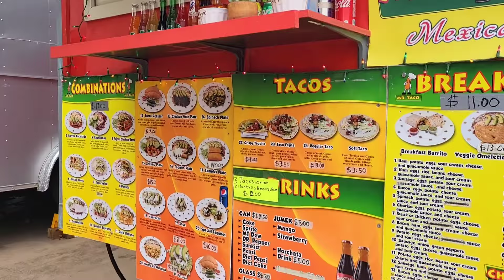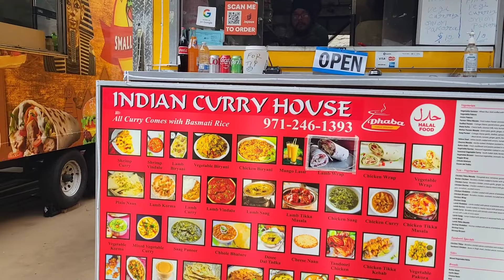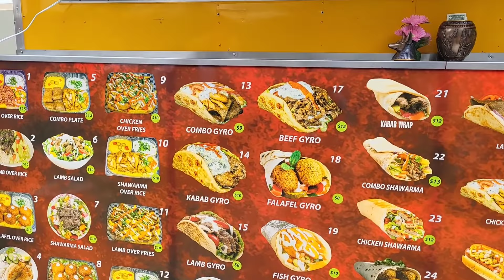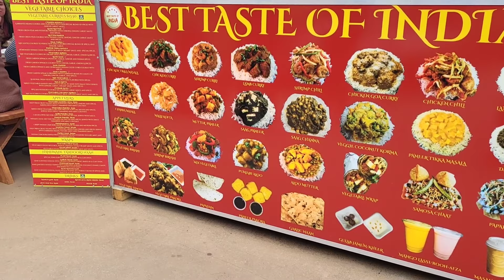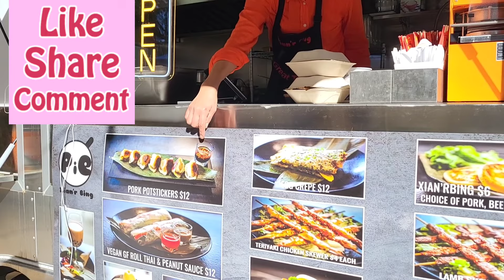Portland Oregon food carts. 2 Day getaway.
A getaway to Portland, Oregon. 48hrs.